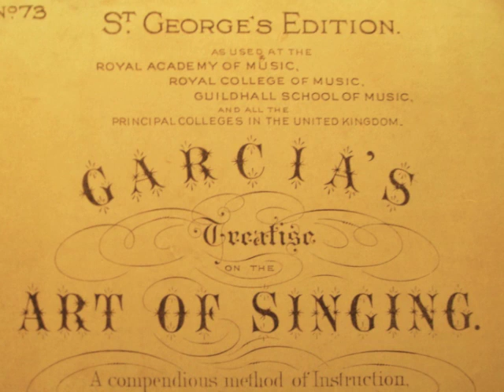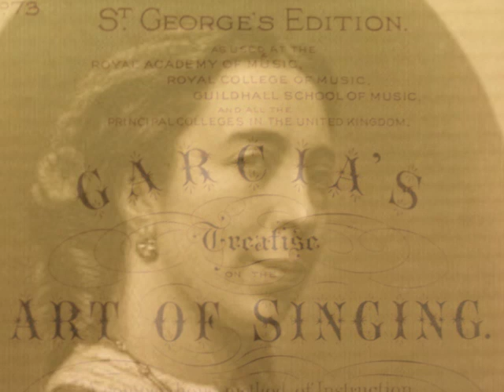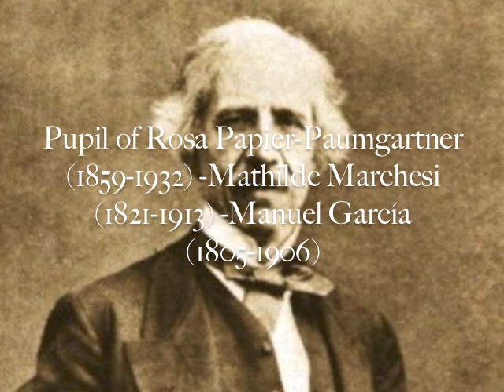Hidden In Plain Sight: The Hermann Klein Phono-Vocal Method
Video announcing the the rediscovery of a "lost" singing manual from a legendary school of singing. Hidden In Sight: The Hermann Klein Phono-Vocal Method Based Upon The Famous School Of Manuel Garcia (2013).

To learn García's method of singing and purchase the book, contact the Shigo Voice Studio: